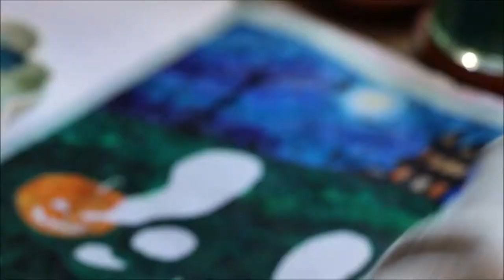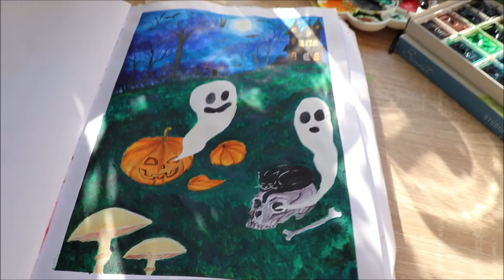Halloween Special xaarapaints spooky | Xaara Novack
Hello!
Am pregatit pentru voi un HalloweenSpecial cu o pictura usoara, zic eu.
Este inspirata din clasicele ilustratii de Halloween!
Are casa bantuita, cimitirul, bufnita, liliecii, dovlecii si pisica neagraaaaa!
Si nu am facut voice-over de data aceasta pentru a pastra spiritul enigmatic si infricosator pe care muzica il confera.
Sper sa fie un video care sa va ofere putina inspiratie si putina pofta de desen.
Pupici!

Va pup si va imbratisez!